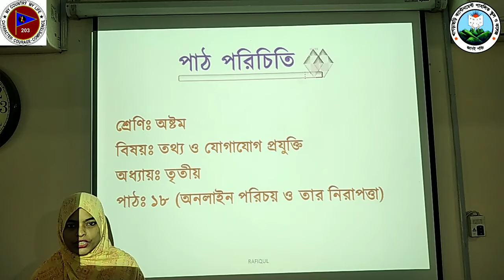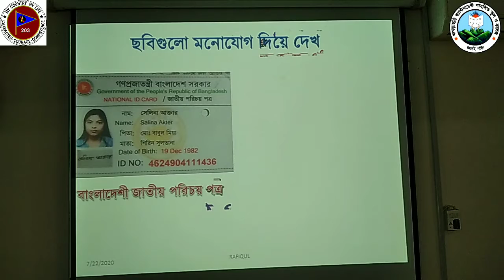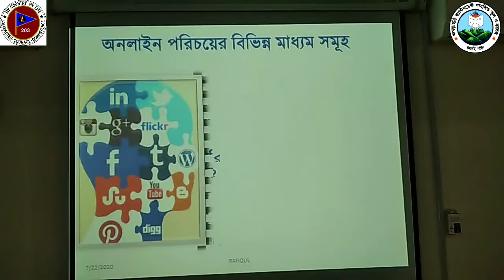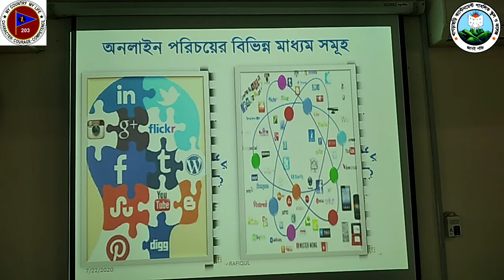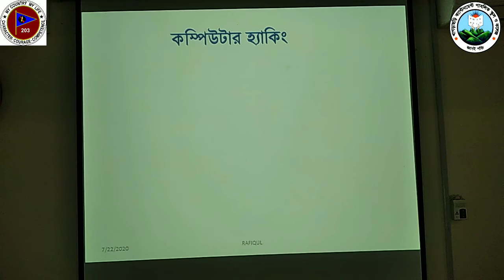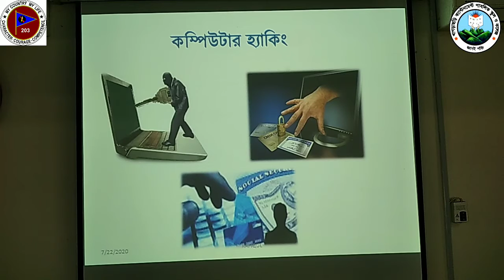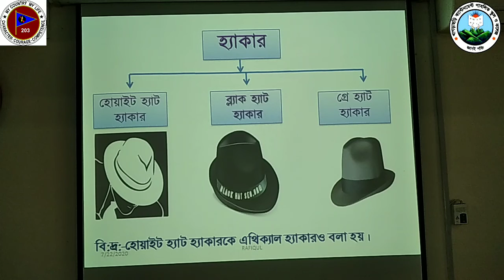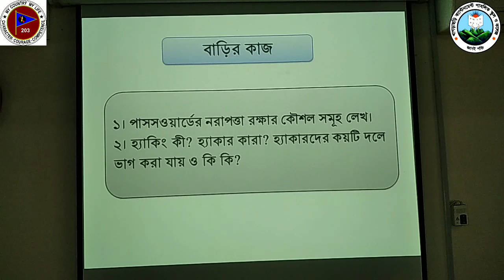KCPSC EIGHT ICT #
শ্রেণি    : অষ্টম
বিষয়   : তথ্য ও যোগাযোগ প্রযুক্তি
অধ্যায় : তৃতীয়
শিক্ষক : সহকারি শিক্ষক সেলিনা আক্তার
তারিখ  : ২২. ০৭. ২০২০